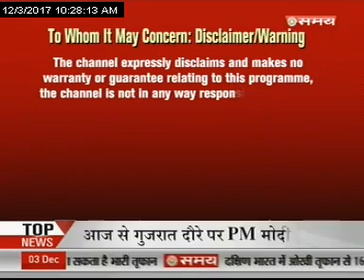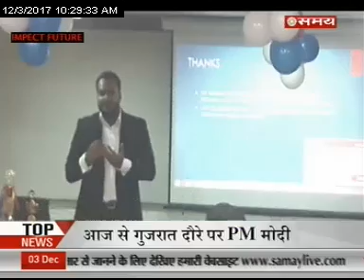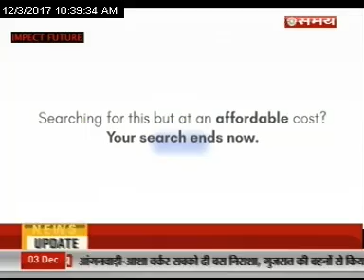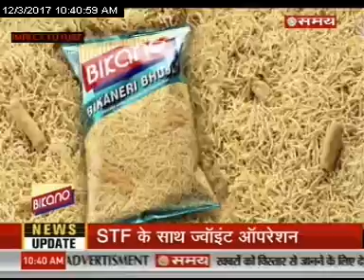Ameer Hota Bharat | Episode 8 | HINDI | interview of Mr. Deepanshu Gupta | Divi Group of Company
Watch Mr. Deepanshu Gupta and Ms. Aditi Vij Sharma Director of Divi Group of Company, Share with us Business Journey In Ameer Hota Bharat Talk Show air on Sahara Samay National News Channel. The show focuses on the success stories of Indian Businessman. TAP PRODUCTIONS, The Art of Prosperity ameerhotabharat successstory tapmediastudio #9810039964